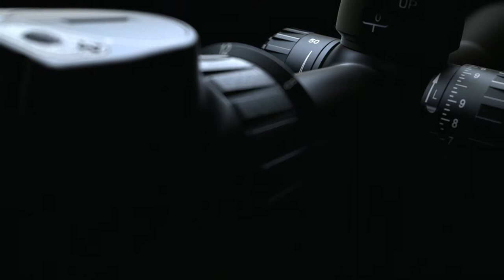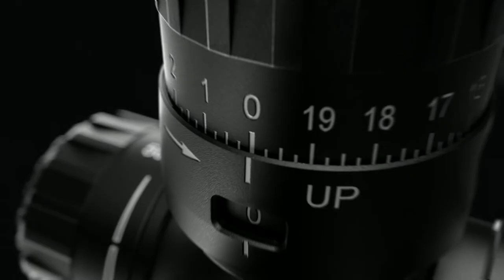Swarovski Optik X5i Rifle Scope - TRAILER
GUNSweek.com / Pull the Trigger!
News and contents from the Gun World